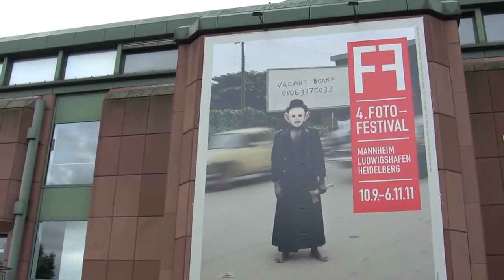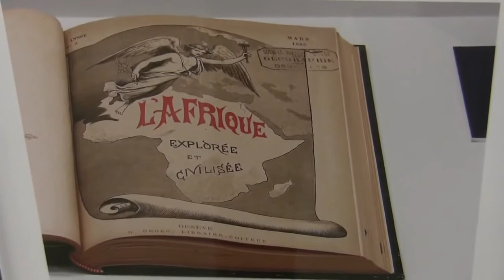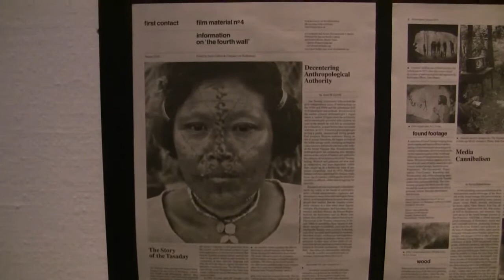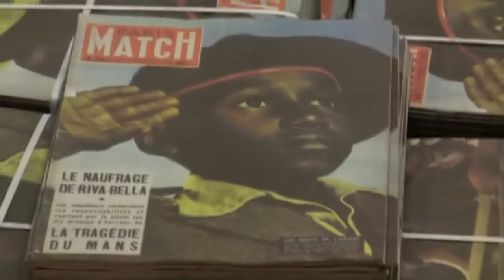4. Fotofestival: Kunsthalle Mannheim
Impressions of the contemporary fotography exhibition "4th Foto festival: The eye is a lonely hunter: Images of humankind" from 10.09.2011 to 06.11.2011 at the Kunsthalle Mannheim... read more in German:

Impressionen der Ausstellung "4. Fotofestival - The eye is a lonely hunter: Images of humankind" vom 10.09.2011 bis 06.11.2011 in der Kunsthalle Mannheim.

Die ganze Menschheit soll es sein: Die Mammut-Schau in drei Städten zielt auf ein Porträt des gesamten Planeten. Das gelingt ihr triumphal mit klugem Konzept und souveräner Bild-Auswahl aus allen Kulturen.